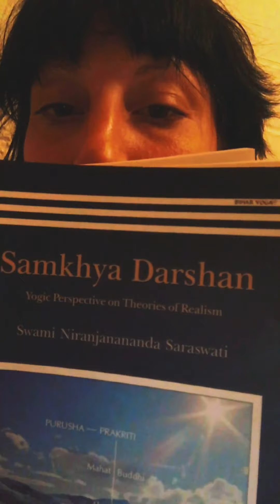Prakriti part 2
Prakriti as Shakti and how it encapsulates attributes of Purusha